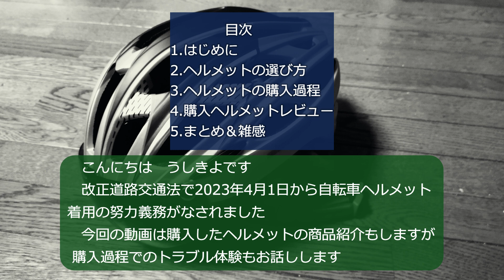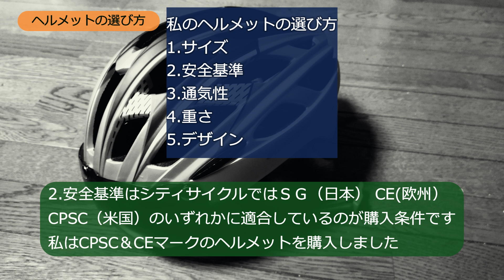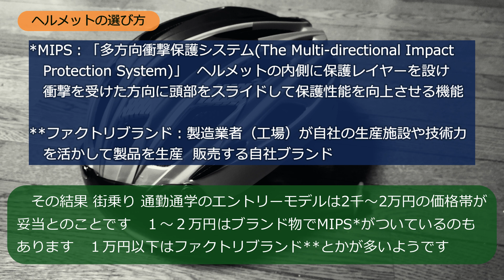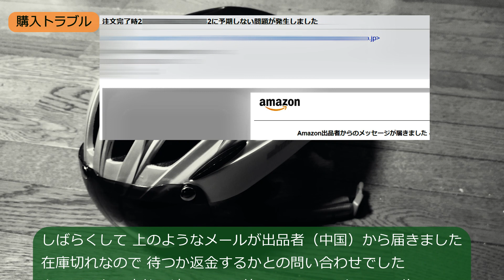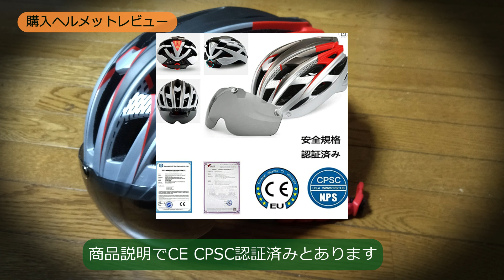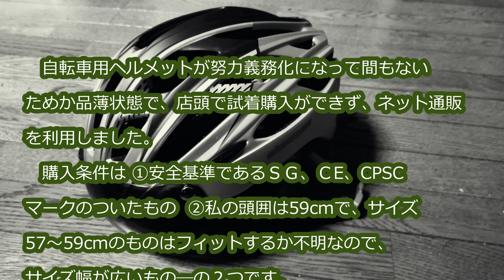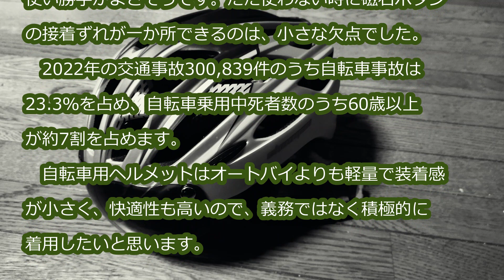【Shinmax自転車ヘルメット】シニアによる購入体験と使い勝手 byうしきよチャンネル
改正道路交通法の施行により、自転車ヘルメット着用が努力義務となりました。Shinmax社の自転車ヘルメットの購入体験と使い勝手を紹介します。購入過程でのトラブルも紹介します。

Amazon商品参照サイト

▶BＧＭ
甘茶の音楽工房（Music Atelier Amacha）明日へ続く空

【チャプター】
0:00　 オープニング
0:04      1.はじめに　目次
0:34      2.ヘルメットの選び方
2:22　  3.ヘルメットの購入過程
4:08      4.購入ヘルメットレビュー
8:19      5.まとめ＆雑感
10:28    エンディング

▼以下はほかのYouTuberの関連動画です。
1.【ヘルメット義務化!!】自転車ヘルメットの基礎知識と選び方！【ロードバイク ヘルメット】

『経歴』
   牛の研究を40年勤めながら牛画（牛の油絵）を描く。2019年64歳で退職し、画業に専念。セカンドライフを送る60代シニアの牛画作家。ちなみに午（うま）年生まれ。

　国内の牛が暮らす風景を探訪する旅です。牛の知識や文化歴史にそれとなく触れています。あなたもでかければ牛に会えるかも・・・。
　まずここ20年間のうしきよが訪問した放牧地や牧場のレビュー写真動画配信に注力しながら、これから行くところや再訪地の動画を配信したいと思います。

『N-VAN遊戯三昧』
　2022年に新車購入したN-VAN車中憩（泊）の旅先の紹介や関連動画を配信しします。他とは違う視点とデータに基づくトリビア的コンテンツを心がけています。

　牛画作家であるうしきよが牛の油絵を出品した美術展の様子を紹介しています。遠方や外出自粛などで来られない方、牛好きの方、絵画愛好家などを対象に制作しています。

　地元栃木県の観光スポットや気軽に行けて散策できるスポットを紹介したいと思います。レスペクトするＵ字工事にあやかり、栃木県の魅力を発信できれば・・・・2020年「都道府県ランキング」では地元栃木県が最下位に沈みました。少しでも魅力を発信して底上げできれば・・・

『身辺雑記編』
　「商品購入」「家庭菜園」などのコンテンツ内容で発信していきたいと思います。

　「うしきよチャンネル」をご視聴いただきありがとうございます。
「身辺雑記」編は、シニアでセカンドライフを送るうしきよの商品購入や家庭菜園など日常生活を動画で取り上げたいと思います。
   60代シニアのため元気な若い人ほどには配信頻度が少ないと思いますがよろしくお願い致します。 配信が少なくなったら、挫折したか、病気したか、あるいは人生の定年（チ～ン）を迎えたと思ってください。
　新しい動画がある場合は、金曜日16時に配信します。